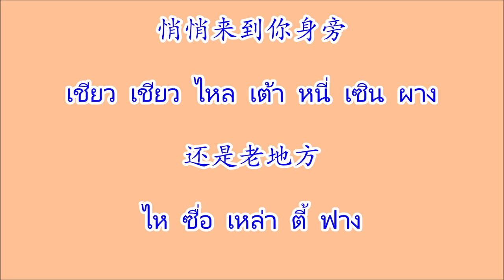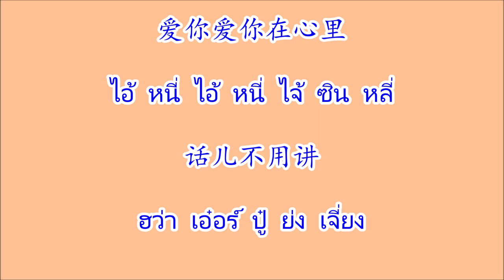我的情郎 หว่อเตอฉิงหลาง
เพลงจีน 我的情郎 หว่อเตอฉิงหลาง ศิลปิน  刘珺儿 หลิวจวิ้นเอ๋อร์